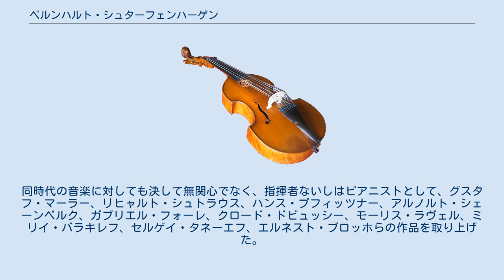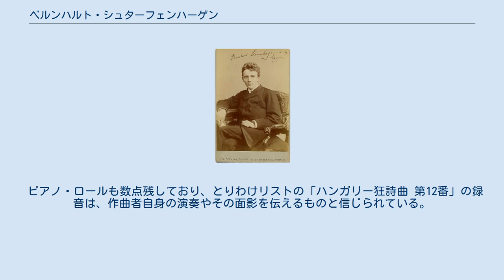ベルンハルト・シュターフェンハーゲン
ベルンハルト・シュターフェンハーゲン（Bernhard Stavenhagen, 1862年11月24日 グライツ - 1914年12月25日 ジュネーヴ）は、ドイツのピアニスト、指揮者、作曲家。
 テオドール・クラックにピアノを入門。
その後エルンスト・ルードルフにピアノを、フリードリヒ・キールに音楽理論と作曲を師事。
1879年に自作の「ピアノ協奏曲ハ長調」を弾いてメンデルスゾーン賞を受賞。
1885年にヴァイマルに行ってフランツ・リストの薫陶を受け、その翌年から演奏旅行に乗り出す。
リストの最後の高弟として名をなす。
その後10年間はヨーロッパや北米の各地で演奏旅行に取り組む。
1890年にザクセン＝ヴァイマル＝アイゼナハ大公カール・アレクサンダーの宮廷ピアニストに就任し、1894年には宮廷楽長に昇進した。
1894年よりミュンヘン宮廷劇場の楽長に就任し、1899年よりバイエルン王国宮廷楽長に転任。
1901年から1904年まで音楽芸術アカデミー院長を務める。
1907年よりジュネーヴに移住し、1914年までジュネーヴ音楽院ピアノ科のマスタークラスで指導した。
 リストの作品はもとより、ベートーヴェンやブラームスの手堅い解釈でも知られ、作曲家としても後二者の影響を受けている。
同時代の音楽に対しても決して無関心でなく、指揮者ないしはピアニストとして、グスタフ・マーラー、リヒャルト・シュトラウス、ハンス・プフィッツナー、アルノルト・シェーンベルク、ガブリエル・フォーレ、クロード・ドビュッシー、モーリス・ラヴェル、ミリイ・バラキレフ、セルゲイ・タネーエフ、エルネスト・ブロッホらの作品を取り上げた。
 ピアノ・ロールも数点残しており、とりわけリストの「ハンガリー狂詩曲 第12番」の録音は、作曲者自身の演奏やその面影を伝えるものと信じられている。
 没後はヴァイマルに埋葬された。
 生地グライツに開かれた音楽学校は、シュターフェンハーゲンの名にちなんでいる。